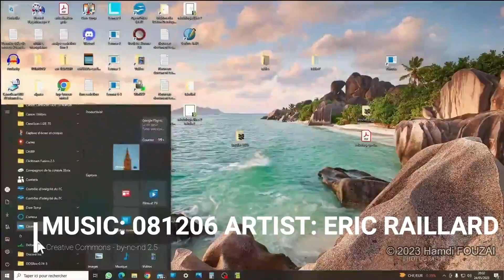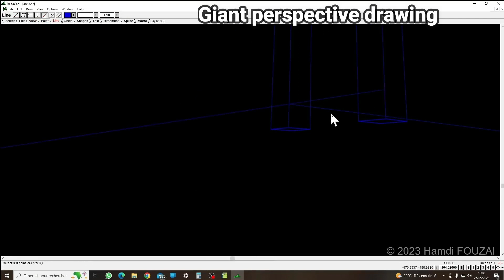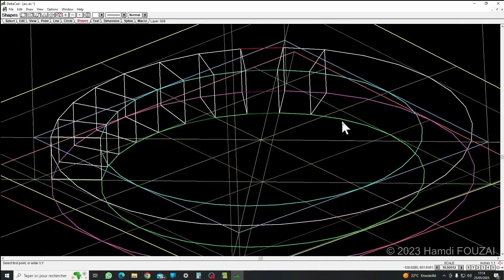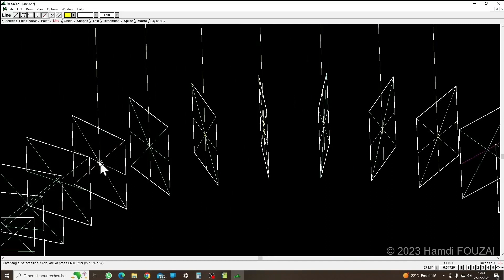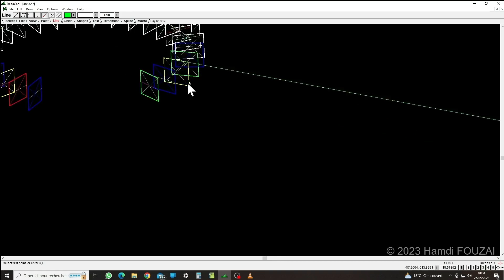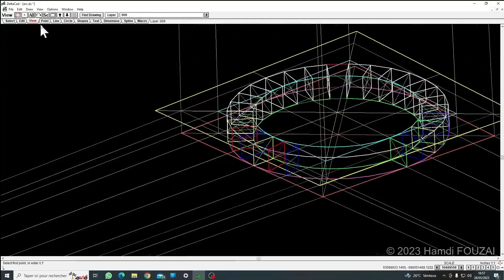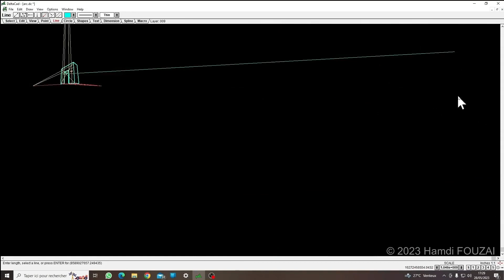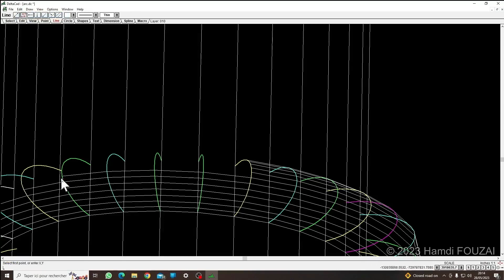Flying Arch the 29/05/2023 - spacial geometry - giant perspective drawing - work in progress